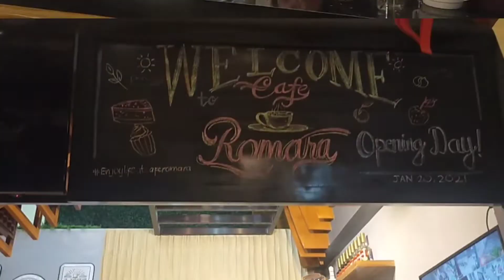Vlog35: A quick visit to CAFEROMARA, Sogod, Southern Leyte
For this video, I am showing you a glimpse of how this newly opened restaurant looks like. It started it's operation just last January of this year.  I am actually meeting my friends (team saag) there, I was a bit late but still able to catch up with them and able to show you how beautiful this restaurant is, it's like a World-class and the service is superb.  If you happen to visit Sogod, try dropping by here and have a taste of their foods.  To connect with the restaurant, please visit their Facebook page at Cafe Romara

location: Osmena St. Brgy. San Jose, Sogod, Southern Leyte ( in front of She'll gasoline station)

we can be friends at my Facebook account: Emily Pagangpang